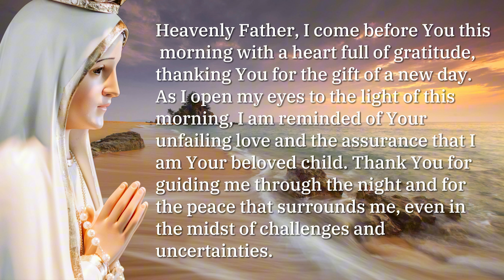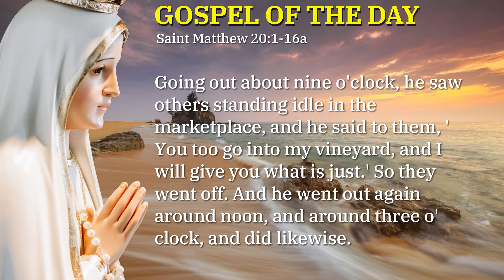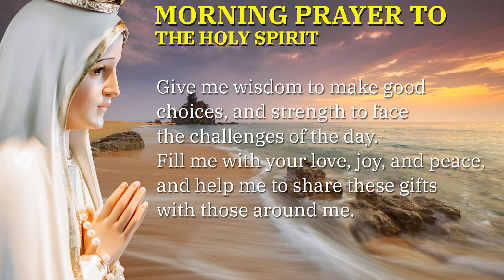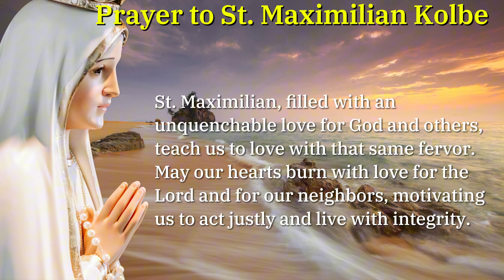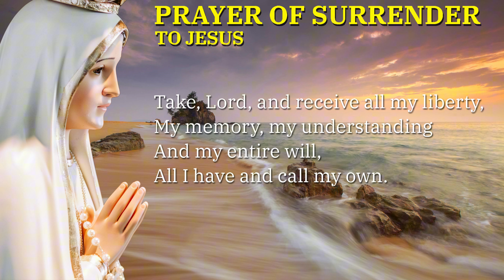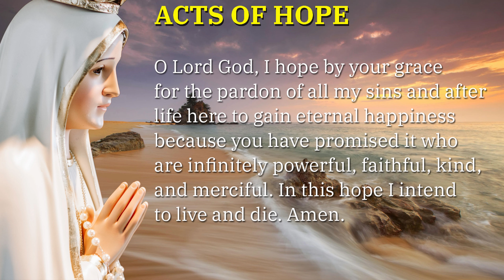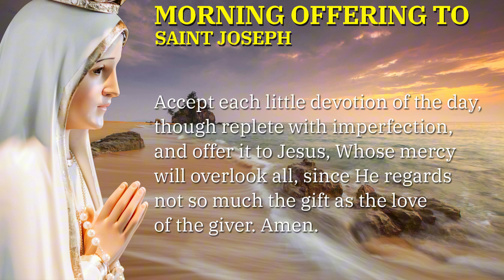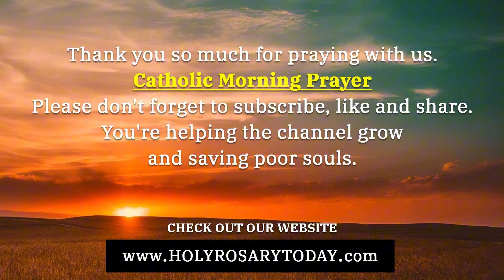CATHOLIC MORNING PRAYERS TO START YOUR DAY 🙏 WEDNESDAY, AUGUST 21, 2024 🙏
Let us pause for a moment of reflection and spiritual contemplation as we engage in today's Catholic Morning Prayers. This prayer includes the Gospel of the Day, prayers to the Blessed Virgin Mary, Saint Joseph, Saint Michael the Archangel, and more.

*Chapters*
00:00 - Intro
00:43 - Sign of the Cross
01:39 - Morning Prayer to Start the Day
05:09 - Gospel of the Day - Saint Matthew 20:1-16
07:21 - The Lord's Prayer
07:42 - The Angelus Prayer
09:27 - Morning Prayer to the Holy Spirit
11:17 - Prayer to St. Maximilian Kolbe (Feast day, August 14)
14:02 - Daily Offering to the Immaculate Heart of Mary
14:44 - Prayer in Honor of the Queenship of the Blessed Virgin Mary (Feast day, August 22)
16:06 - Prayer of Surrender to Jesus
17:19 - Consecration to the Blessed Virgin Mary
19:34 - Acts of Faith, Hope and Love
21:54 - St Michael the Archangel Prayer
22:56 - Morning Offering to Saint Joseph
24:01 - Morning Offering of St. Thérèse of Lisieux
25:47 - Morning Prayer for Repentance and Salvation
27:26 - Outro